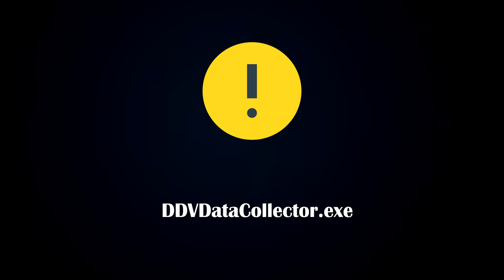What is DDVDataCollector.exe? [ Quick Basic Information ]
This quick video will explain all about DDVDataCollector.exe. The DDVDataCollector.exe process is related to the Dell Digital Delivery Collector service, which collects and manages information about the software installed on your Dell system. It can be a virus file if it is not located in the original location.

If this file comes from a legitimate source and is located in a secure location, it's likely safe to use. However, in the case of 'DDVDataCollector.exe', it is NOT essential for the Windows Operating System (OS)."